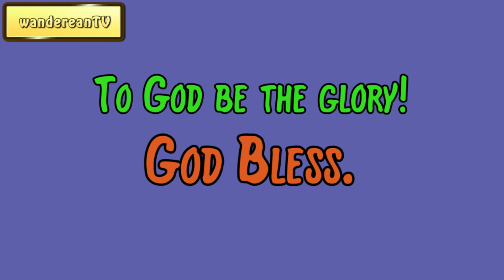Exodus Chapter 23 verse 31 || John Gill’s Exposition of the Entire Bible